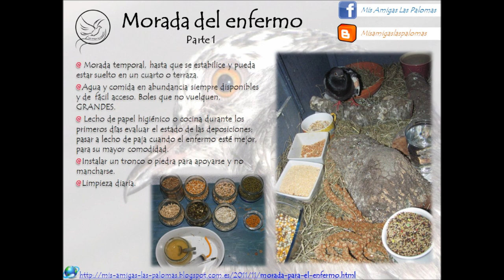Instalación nuevo ingreso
Básico, cómo preparar la morada del enfermo recién rescatado.
*Lecho de periódico con papel de cocina para ver las heces, boles anti-vuelco de agua y comida y posadera.
**Cubrir con manta salvo el frontal.
***Cambio integral diario (agua, comida, lecho).
No necesaria la posadera dura para patas rotas, pacientes postrados o bebotes